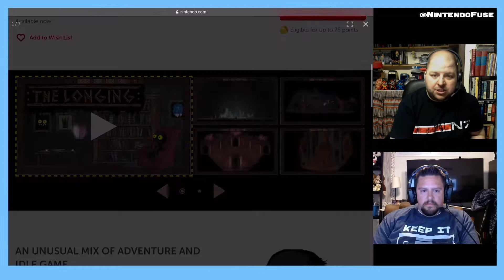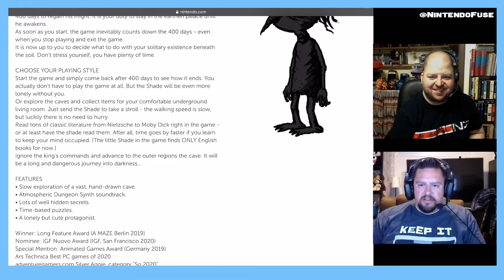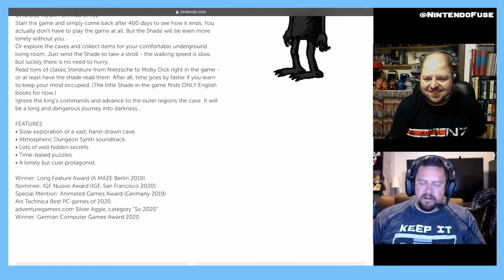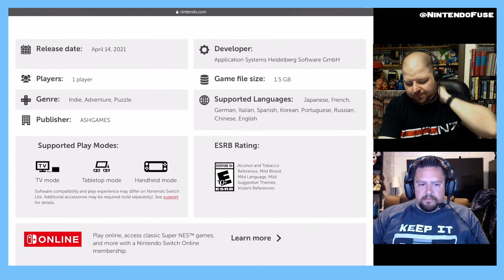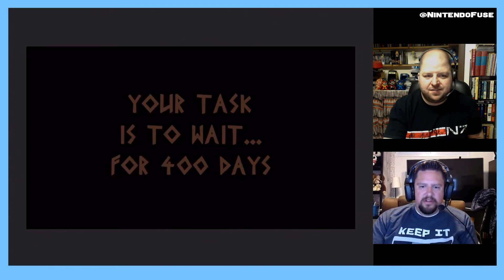Review of The Longing on Nintendo Switch (GameChat from NintendoFuse Podcast)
Discussion-based review of The Longing on Nintendo Switch, recorded during the NintendoFuse Podcast episode 229. Thanks to the developers/publishers for providing the review codes!